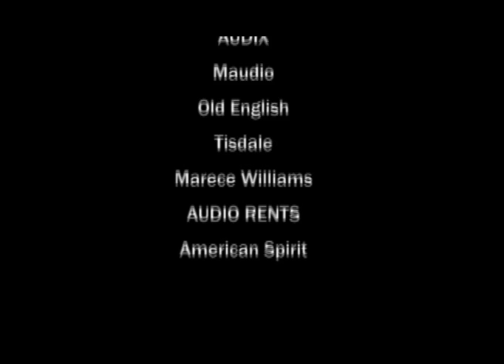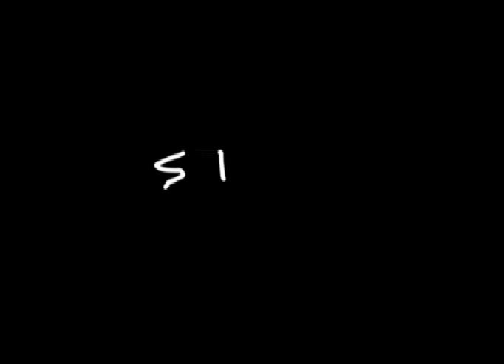Perv Talk with Pappy Peter Long 1.5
Sexual Tenchen
WBM Music